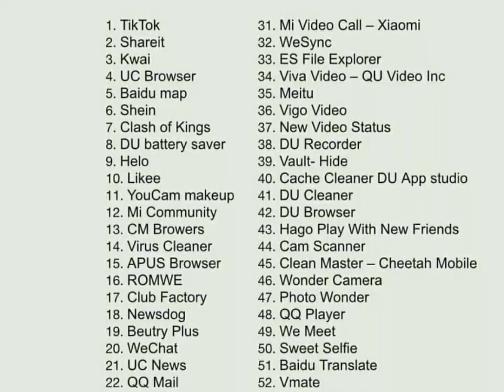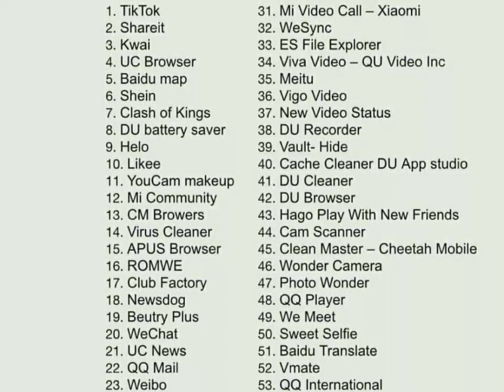சீனா பொருட்களை புறக்கணிப்பது சாத்தியமா | TikTok bye bye from India | 59 Chinese apps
TikTok bye bye from India | 59 Chinese apps